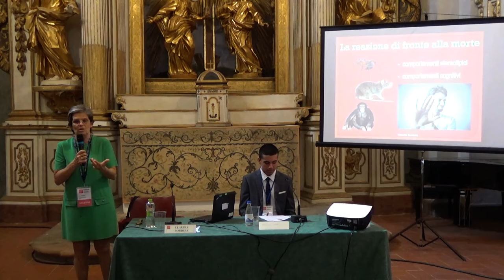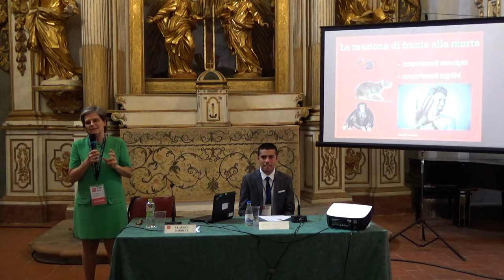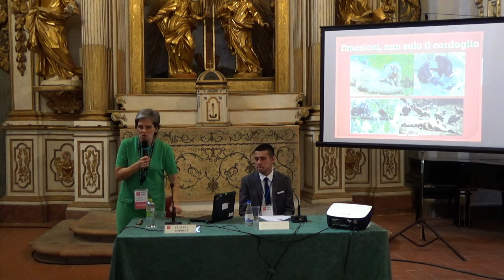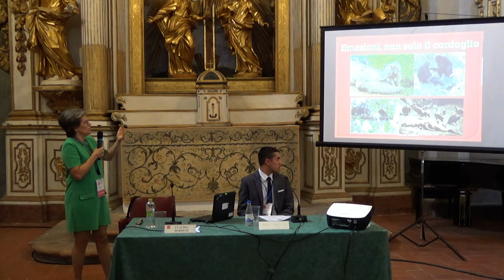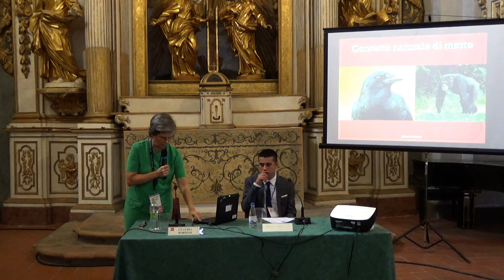Claudia Bordese - Memento mori. La consapevolezza della morte nel regno animale.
La morte in natura è dappertutto. Cognizione, esperienza ed emozione interagiscono affinché un animale elabori il concetto di morte, ma con quale consapevolezza? Sanno di dover morire? E’ importante saperlo? A noi sapiens, da quando abbiamo compreso l’inevitabilità della morte, la consapevolezza della fine ha stravolto la vita, pervadendola di quei valori irrazionali che ci differenziano dagli altri animali, spingendoci a scoprire e costruire, per lasciare memorie e beni che ci sopravvivano. Memento mori, la differenza è tutta lì.